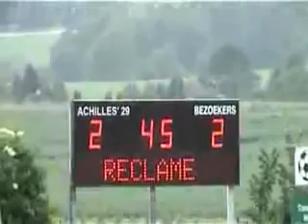2009-06-01 De Verlenging Silvolde Leones (finale nacompetitie) (uitslag 5-2)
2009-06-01 De Verlenging Silvolde Leones (finale nacompetitie) (uitslag 5-2)